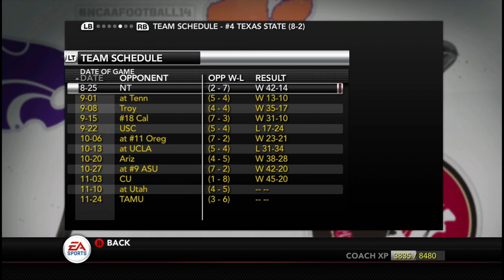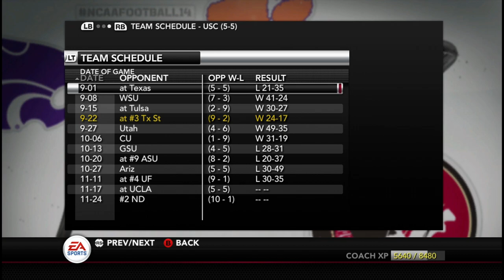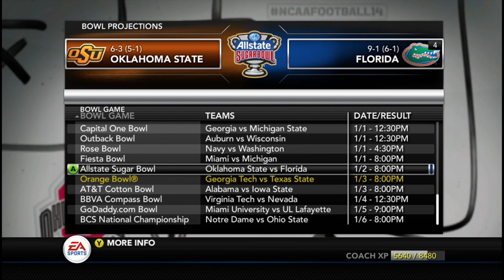NCAA 14 Football Texas State Dynasty: Best Offense Ever! - Ep. 83 (S6)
NCAA Football 14 Dynasty - Texas State - Year 6

This is year 6 of the Texas State Bobcats dynasty.  Coach Conquest has solidified his place in San Marcos and is looking to lead the Bobcats on a title defense.  The country acts as if the title never came home to Texas State.  A number 6 in the Top 25 adds to the much piled on disrespect.  With a crushing schedule coming up, can the Bobcats possibly make it back to the big dance or is the dream truly over?

0:00 - Utah Utes
2:53 - 1st Quarter
10:35 - 2nd Quarter
19:00 - 3rd Quarter
28:05 - 4th Quarter
36:30 - Game Stats
38:24 - Pac 12 outlook

--Links--

--Steven Thomas--